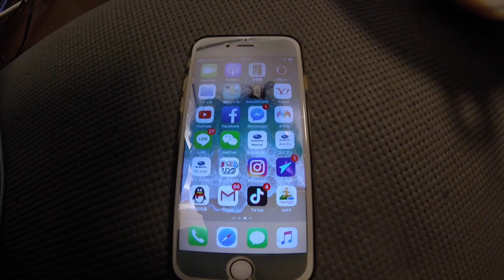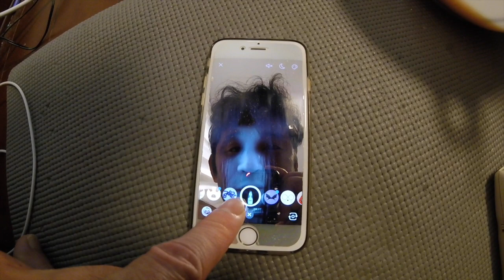messenger 標準アプリ〜お化け顔〜ハッピーハロウィン〜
ファイスブックのメッセンジャービデオ撮影機能には標準で自分の顔に面白いエフェクトをかけられる機能があります。